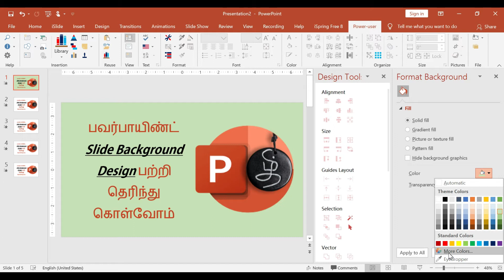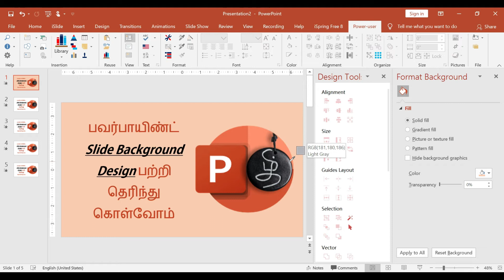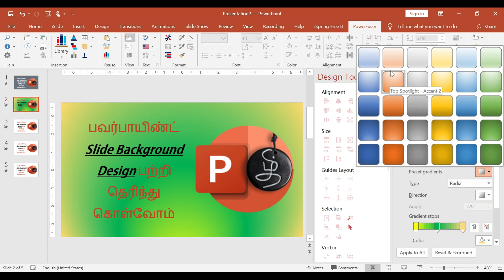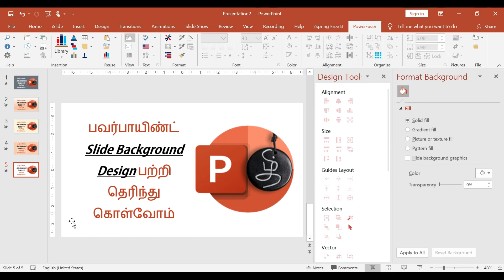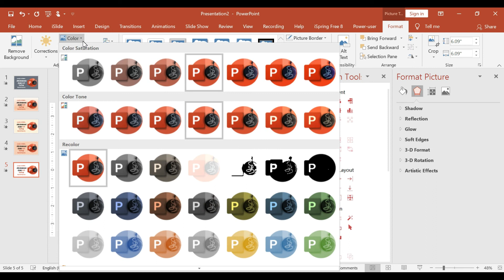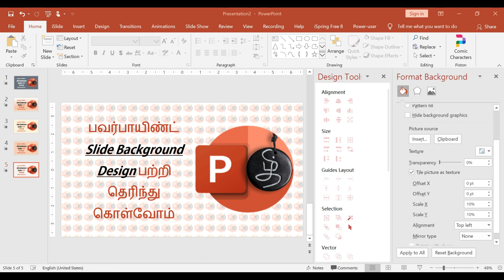PowerPoint Tamil - பவர்பாயிண்ட் தமிழ் - Slide Background Design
How to apply different Background Styles for the slides - Solid colour, Gradient, Texture, Pattern and Tile.